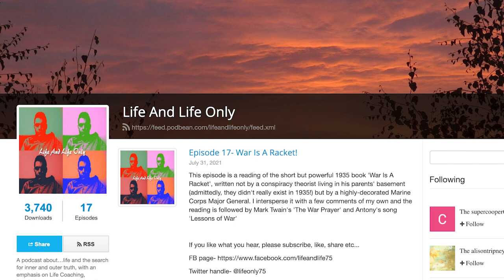Getting Back to GET BACK with Antony Rotunno part one | #095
Matt Williamson and guest Antony Rotunno talk more about the wonder of GET BACK. Topics covered are Peter Jackson's editorializing by omitting several key Yoko Ono moments, the 3 brothers + Ringo, and more! This is the first of three parts.